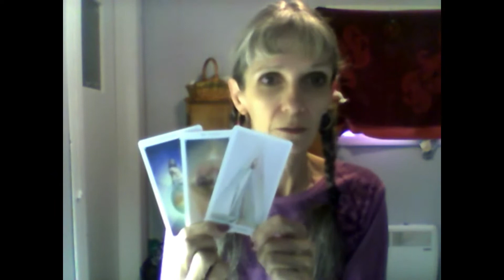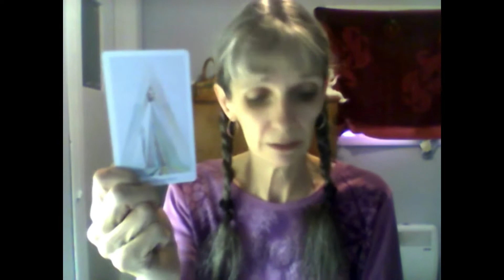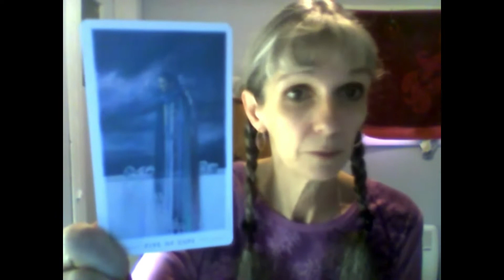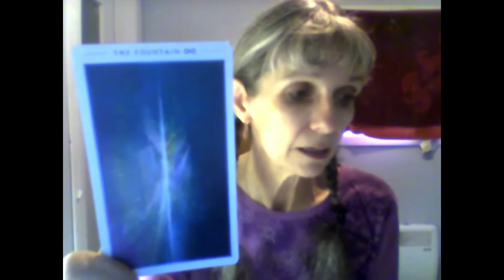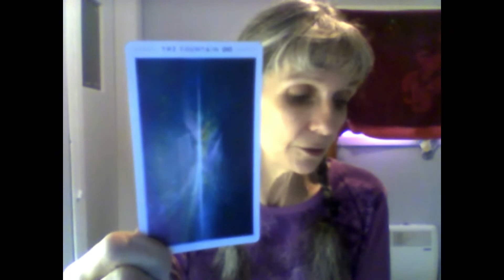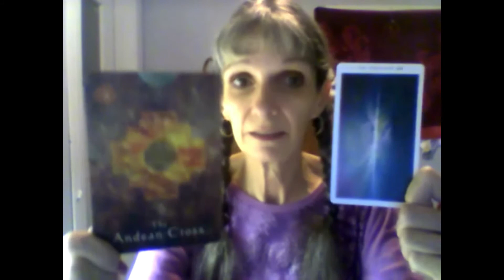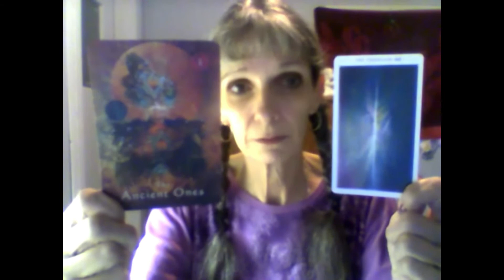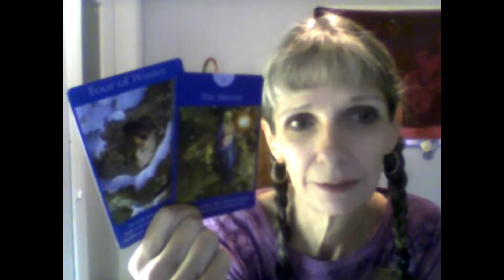Cancer, Year's End What To Do What To Do Help On The Way! (remix)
NEW PLATFORM AT BITCHUTE! FREEDOM TO EXPRESS!

Catherine